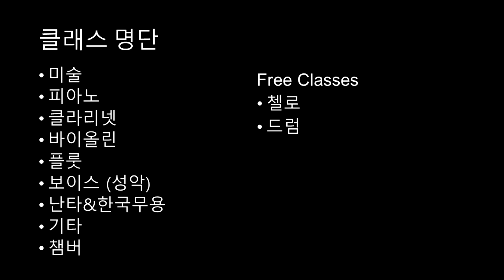영상광고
빌립보교회 뮤직앤아트 봄학기 주일 영상 광고